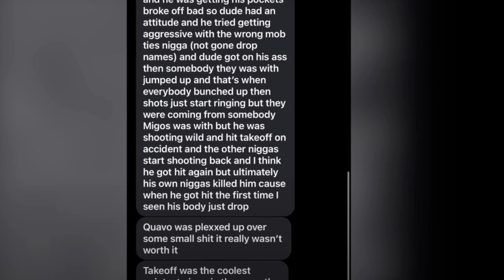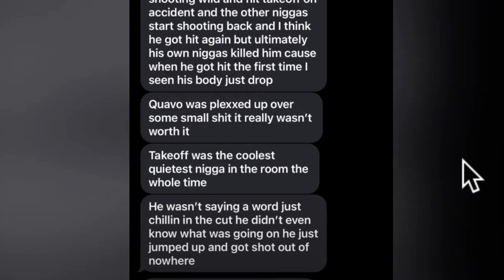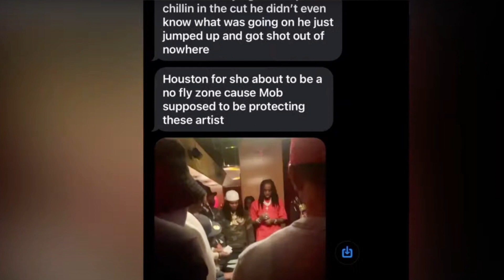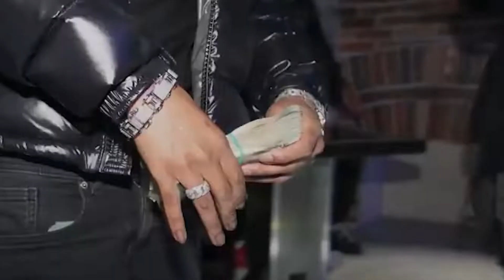Was takeOff a victim of friendly fire or did he get caught lacking?